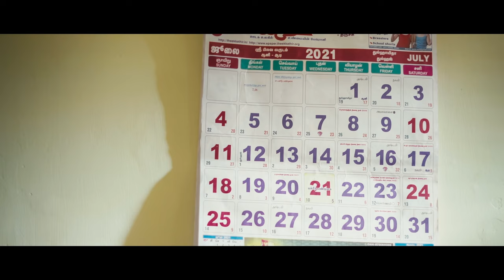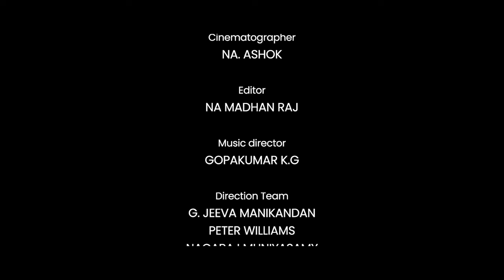Inippu Puli | Tamil Short Film | Comrade Talkies | English Subtitles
🌟 Experience the warmth of positivity in our heartwarming short film, "Inippu Puli"

A Comrade Talkies Team Production.

Written & Directed by : K.I. Karthik

Co-Producers : N. Jeyakumar,  J. Gandhimathi